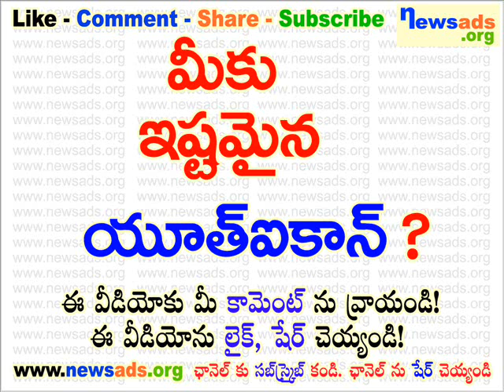మీకు ఇష్టమైన యూత్ ఐకాన్?